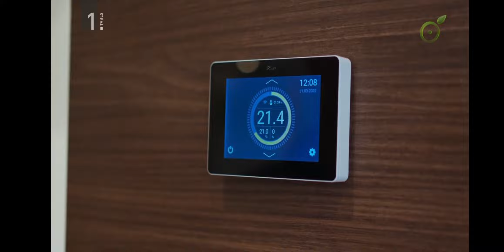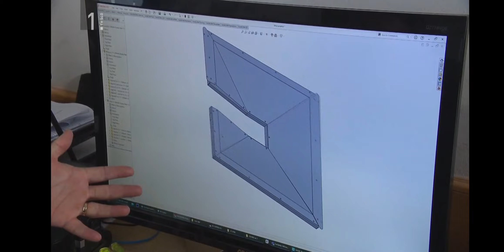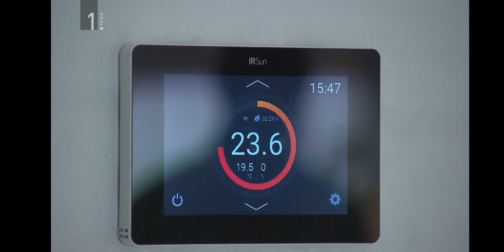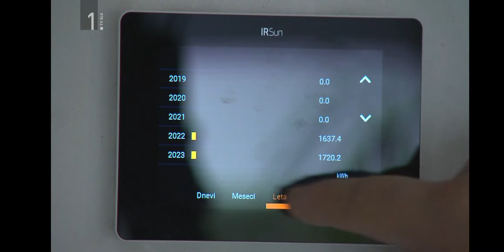Ekosen - Ustanovitelj Aleš Babič v oddaji Vizionar na RTV SLO 1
Prihajajo nove tehnologije, ki so učinkovitejše, imajo daljšo življenjsko dobo in so ekološko naravnane. Tudi s tem se ukvarjajo v podjetju Ekosen, ki ga je ustanovil Aleš Babič.